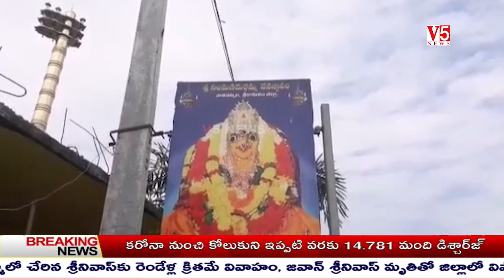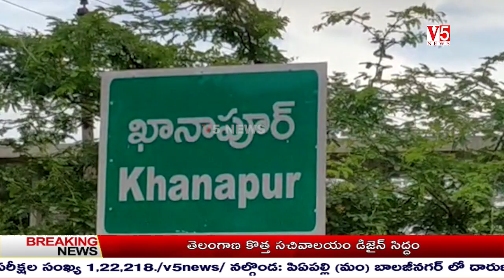V5 News 8pm prime time Bulletin 7th July 2020